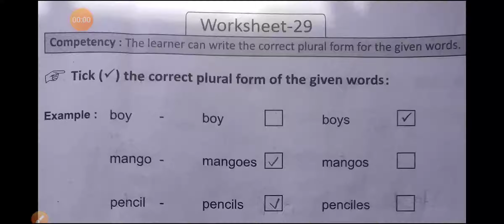worksheet 29 prayas workbook English class 4-5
CBSE n NCERT all subjects  video are available*